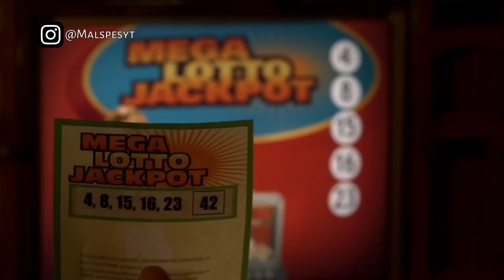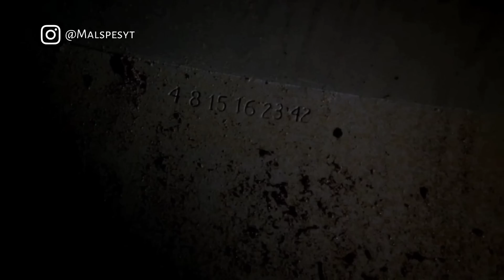(L18) 45 PENUMPANG SELAMAT DARI KECELAKAAN PESAWAT TERJEBAK DI SEBUAH PULAU ‼️ Alur Cerita Film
Alur Cerita Film Lost Season 1 Episode 18

Negara : Amerika Serikat
Dibuat oleh : Jeffrey Lieber, JJ Abrams & Damon Lindelof.
Season : 6
Episode : 121

Video ini adalah Alur Cerita Lost Season 1 Episode 18.

Equipment :

1. Mic - Hp VIVO V15
2. Stand Mic - Kursi Napolly
3. Peredam Suara - Bantal The Kill
4. Aplikasi Recording - Smart Recorder (Free)
5. Aplikasi Audio Converter - Bdroid Team (Free)
6. Aplikasi Audio Editing - n-Track Studio (Pro)
7. Perangkat - Hp POCO X3 Pro
8. Aplikasi Video Editing - Kinemaster (Pro)

alur cerita film Lost , rangkum film Lost , review film Lost , rekap film Lost , alur cerita film zombie , rangkum film zombie , review film zombie , rekap film zombie